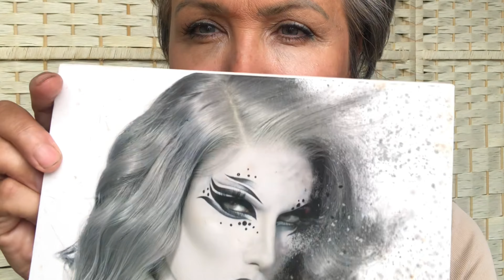Jo Sheldon eye makeup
Starting with a light day look, transioning to a going out night look!